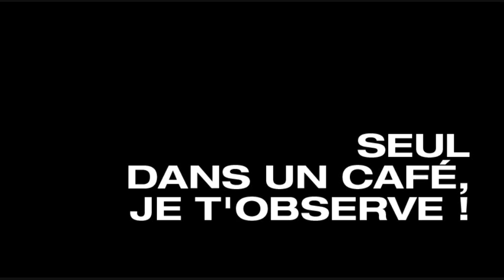Sid Ali - Seul dans un café, je t'observe !